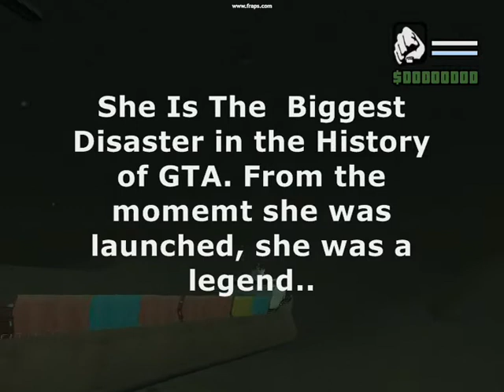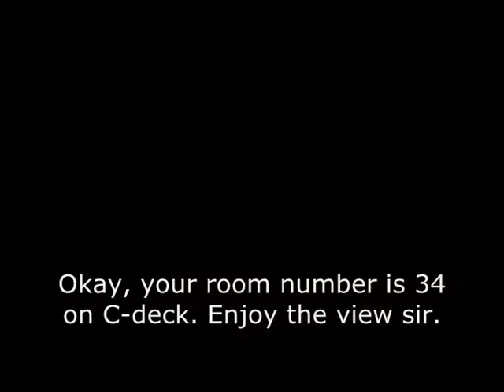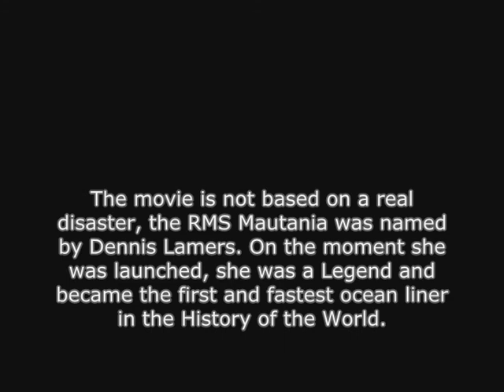RMS Mautania [Re-make] - Greenzone server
The Murder of the RMS Mautania
Rachel is a survivor both with Twix from the Antonia Graza. After a disaster, another disaster will start on the North Sea. Rachel feels the explosion of a mine or torpedo (What thing hit the boat??) and checked the bow from the ship. She knows that it sinking, but after that her best friend dies..

One Easter Egg In This Movie.
I putted my real picture somewhere on the end of the video.

[WMG must stop with closing my video's. Whats wrong with them? I want more information about it to overcome this..]